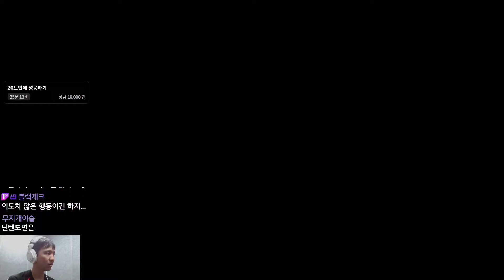이 제작자는 지금 날 바보로 아는건가? - 슈퍼마리오 메이커 2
맵 ID : 삭제됨 (WARIO'S TROLD MINE)
제작자 ID : 1K3-6CR-KDG (STEVOOOOO)